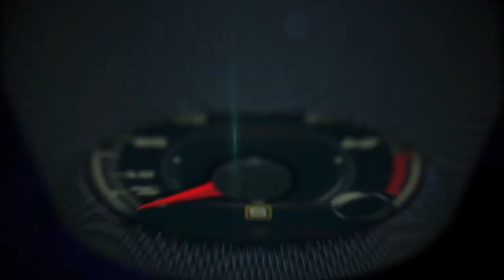1952 Rolls-Royce Silver Dawn - 2017 Rolls-Royce Dawn in Western Cape of South Africa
1952 Rolls-Royce Silver Dawn - 2017 Rolls-Royce Dawn in Western Cape of South Africa.

The new Rolls-Royce Dawn promises a striking, seductive encounter like no other Rolls-Royce to date, and begins a new age of open-top, super-luxury motoring. It will be the most social of super-luxury drophead motor cars for those who wish to bathe in the sunlight of the world’s most exclusive social hotspots.”

So said Torsten Müller-Ötvös, Chief Executive Officer of Rolls-Royce Motor Cars during the global debut of the new Rolls-Royce Dawn on the 8 September 2015. Following the debut, a world-wide search for the perfect place to launch the new motor car to global media was initiated. Exactly six months later, Dawn will be driven and tested by the world’s top automotive and lifestyle media on the beautiful roads of South Africa’s Western Cape, one of those exclusive enclaves of the world’s wealthy.

The jewel in the crown of this exclusive, world-class enclave is without doubt the Delaire Graff Estate, Rolls-Royce Motor Cars’ chosen base, nestled amongst the vineyards of the world famous Stellenbosch wine region. Owned by the world’s most famous jeweller, Laurence Graff, the Delaire Graff Estate appeals to the lifestyle of Rolls-Royce clients through its offer of a beautiful location, superb wines and fine dining together with luxury accommodation and beautiful pieces of art and jewellery.

The world’s journalists will experience the incredible scenery of the Western Cape whilst following routes that offer some of the world’s most breath-taking seascapes, mountain passes and wineland meanders.